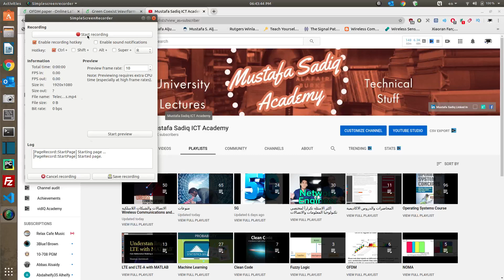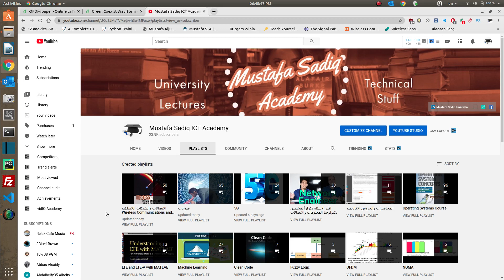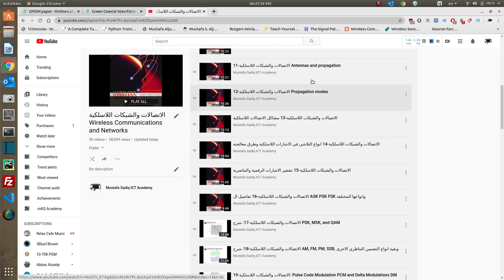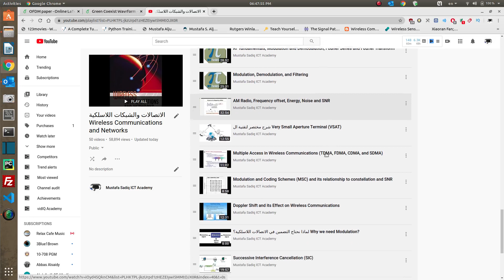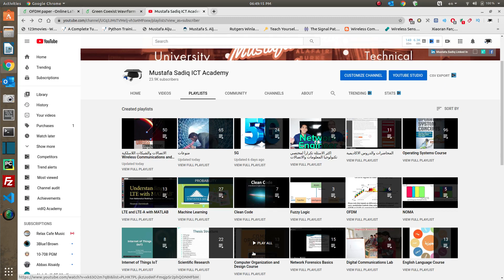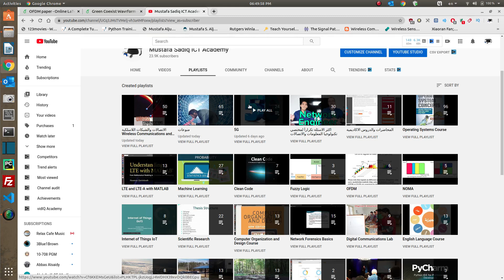مسار دراسة الاتصالات والشبكات اللاسلكية في القناة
هذا هو رابط تنزيل الكورس الخاص بال (coding) من المدونة العلمية والذي تحدثنا عنه في الفيديو

ايضاً يجدر الذكر ان هناك كورس بأسم Digital Communications with Matlab ضروري جداً الاطلاع عليه بعد اكمال الكورس الاول لفهم كيفية تطبيق المفاهيم النظرية بأستخدام الماتلاب

تحياتي للجميع وانتظرونا في شروحات قادمة ان شاء الله